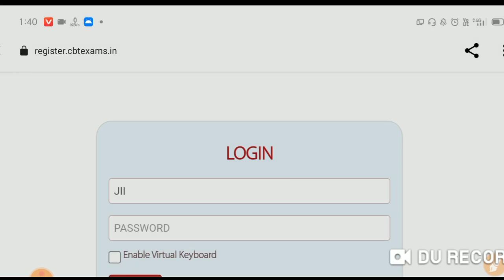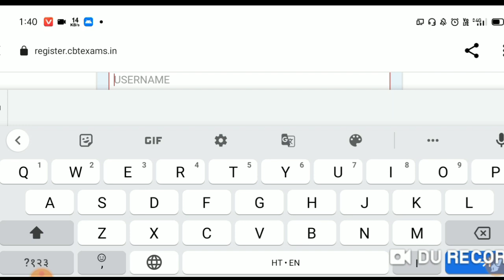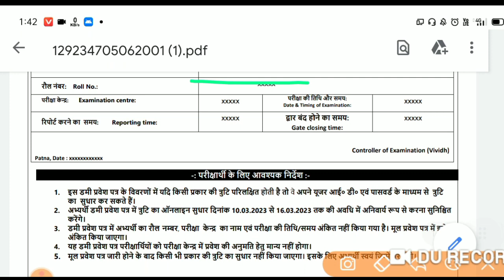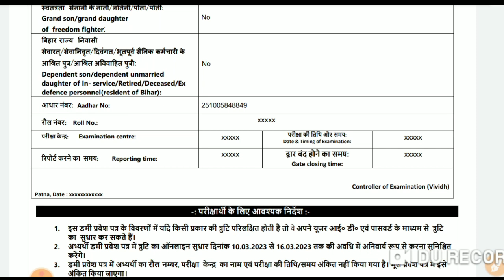बिहार डीएलएड डमी एडमिट कार्ड जारी |Bihar DElEd Entrance Exam 2023 Dummy Admit Card Download कैसे करे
लिंक 🔥🔥🔥🔥🔥🔥🔥🔥🔥🔥

Bihar Deled Entrance Exam 2023 Admit Card Out|10 से16 मार्च तक सुधार एवं डाउनलोड कर सकते एडमिट कार्ड

क्या आज एडमिट कार्ड आएंगे | Deled Entrance Exam कब? | Deled Admit Card Out | Deled Exam Date 2023

Bihar Deled Entrance Exam 2023 का Exam कब? | क्या एग्जाम अप्रैल में होंगे? | Deled Admit Card 2023

Bihar DElEd Entrance Exam 2023 | DElEd Entrance Exam Syllabus 2023 | Deled Syllabus|‎Deled Wallah

bihar deled entrance exam syllabus 2022,deled entrance exam syllabus,bihar deled entrance exam ki taiyari kaise kare,how to prepare for bihar deled entrance exam,shiskhak shiksha deled classes,बिहार डीएलएड प्रवेश परीक्षा 2022,डीएलएड प्रवेश परीक्षा की तैयारी ऐसे करें,डीएलएड प्रवेश परीक्षा सिलेबस

bihar d.el.ed entrance exam 2022,bihar deled entrance exam syllabus 2022,bihar deled online form 2022,bihar deled merit list 2022,bihar deled cut off list 2022,bihar deled admission 2022,bihar deled application form 2022

          Ok bye 👋
Best 👍💯 of ➡Luck🍀